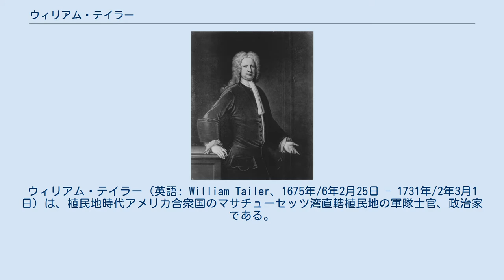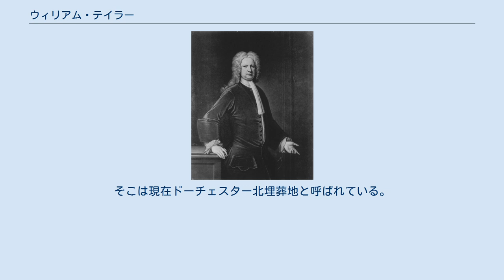ウィリアム・テイラー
ウィリアム・テイラー（英語: William Tailer、1675年/6年2月25日 - 1731年/2年3月1日）は、植民地時代アメリカ合衆国のマサチューセッツ湾直轄植民地の軍隊士官、政治家である。
裕福で影響力を持っていたストートン家に生まれ、別の政治力を持った家系の女性と2度結婚した。
1711年から1716年まで植民地の副総督を務め、さらに1730年代初期にも務めた。
これら副総督を務めた期間に短期間だが総督代行にもなった。
総督のジョセフ・ダドリーの政治的敵対者であり、植民地の通貨問題に対応することが意図された土地銀行の提案は支持した。
総督代行としての最初の任期に、現在のアメリカ合衆国では最初期の灯台であるボストン灯台の建設を承認した。
 テイラーは植民地の防衛のために活動し、アン女王戦争の1710年、アカディアの首都ポートロイヤル包囲戦では1個連隊を指揮した。
1720年代のボストン防衛を監督する責任ある立場となり、ダマーの戦争中にはイロコイ族やアベナキ族インディアンとの交渉に派遣された。
当初政治的な敵対者だったジョナサン・ベルチャーが後に同盟者となり、1730年にはテイラーを副総督として務めさせる選択をした。
テイラーは1732年に死ぬときまでその職を務め、叔父であるウィリアム・ストートンの墓所に埋葬された。
 ウィリアム・テイラーは1675年/6年2月25日、マサチューセッツ湾植民地 ドーチェスター（現在のボストン市内）で生まれた。
父は同名のウィリアム・テイラー、母はレベッカ・ストートンだった。
母はマサチューセッツ植民地初期開拓者イスラエル・ストートンの娘であり、判事ウィリアム・ストートンの姉妹だった。
父は裕福な土地所有者であり商人だった。
父はボストン市で商業用不動産を所有しており、ニューイングランドで最大級に強力で、連関性が良い土地開発社共同事業であるアサートン・カンパニーの一員だった。
隣接するフランス領アカディアとの「東方貿易」に携わる商人の「選別友愛会」の一員でもあった。
その友愛会の指導的会員の1人がボストンの商人ジョン・ネルソンだった。
テイラーの父は1682年に自殺した。
明らかに財政的逆境によってもたらされたうつ病を患っていた。
 フランシス・ニコルソン、ポートロイヤル包囲戦の時の指揮官、テイラーの上官 テイラーはかなりの資産を相続した。
1695年時点でテイラーの後見人が彼のために5つの工場を運営していたと報告されている。
また独身のまま子供がなく死んだ叔父の大きな資産も相続していた。
1702年までに、別の植民地指導的判事であるナサニエル・バイフィールドの娘、サラ・バイフィールドと結婚した。
サラは1708年頃に子供ができないまま死んだ。
バイフィールドとテイラーの父は事業上の共同経営者であり、テイラーはその関係を続けた。
 テイラーはアン女王戦争のときに植民地民兵隊に従軍した。
1710年、民兵1個連隊を指揮し、アカディアのポートロイヤルを占領する戦いに参戦した。
その勝利の後で、遠征隊の指揮官フランシス・ニコルソンと共にロンドンに行き、「将来有望」となった。
その成果はマサチューセッツ湾直轄植民地副総督への任官となり、ジョセフ・ダドリー総督の下に仕えた。
それからマサチューセッツに戻り、再度植民地防衛のために活動し、ニューハンプシャーのウィリアム・アンド・メアリー砦で駐屯し、また現在のメイン州南部（当時はマサチューセッツの一部）のフロンティア防衛にも携わった。
 1711年初期、ジョセフ・ダドリーの孫トマスの未亡人だったアビゲイル・ジラム・ダドリーと再婚した。
この夫婦には6人の子供が生まれ、ドーチェスターのストートン家産で育てた。
1712年にはエンシャント・アンド・オナラブル砲兵中隊に加わり、同年にその隊長に選出された。
 ジョナサン・ベルチャー、当初はテイラーの敵だったが、後には同盟者になった テイラーは1712年から1729年まで総督評議会委員に選ばれていた。
この間に3度、マサチューセッツ副総督に任官されたことがあった。
ダドリーとは姻戚によって関連があったにも拘わらず、副総督を務めた最初の2度は総督との政治的関係がギスギスしていた。
テイラーは植民地に多くいたイングランド国教会員の1人であり、ダドリーの信仰については懐疑的だった。
ダドリーはピューリタンの中で育っており、1690年代にイングラン...